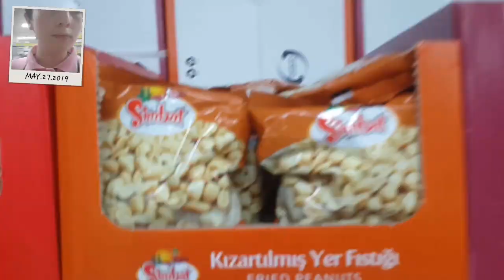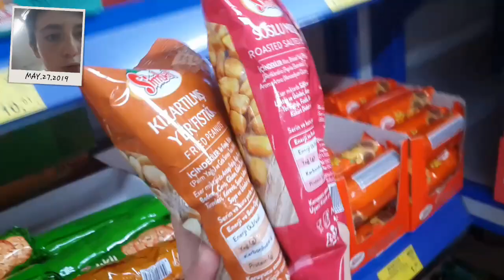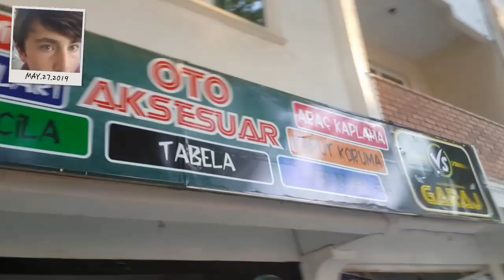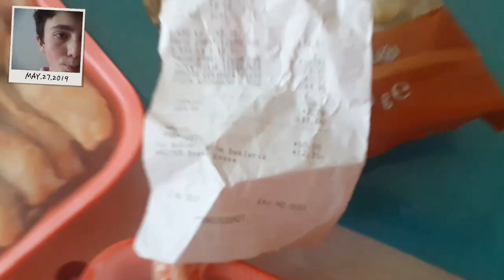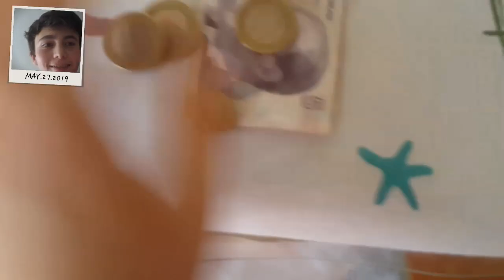Tokat / Erbaa'nın Eşsiz Güzellikleri İftar'a 1 Saat Kala Heyecanlı Alışveriş !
İftar'a 1 Saat Kala Güzel Bir Deneyim Oldu

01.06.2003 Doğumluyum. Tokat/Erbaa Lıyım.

Sizin İçin...
"Biz Bir Aileyiz" Kısacası :
Senin Kanalın...

   KAYA TV
İÇ YAPIMLAR